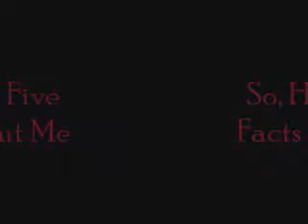Tagged Video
Looks like I was tagged. So, here's some facts about me.

Song: You and I
Artist: tatu
Anime: Vampire Knight